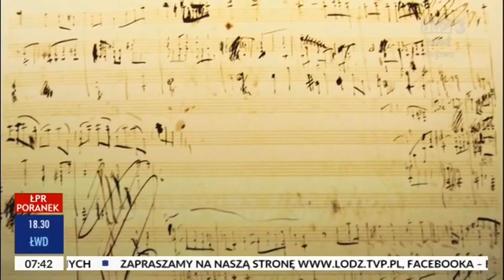26 lutego - kalendarium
Czas na nasze kalendarium i wydarzenia związane z 26 lutego